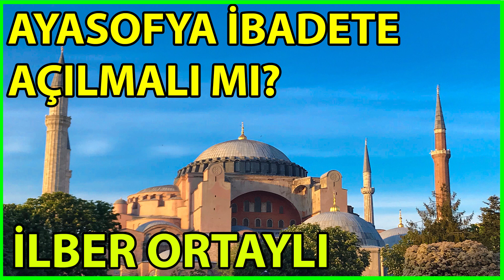AYASOFYA İBADETE AÇILMALI MI? (İlber Ortaylı, Ayasofya Camii Ne Zaman İbadete Açılacak mı?)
AYASOFYA İBADETE AÇILMALI MI? Ayasofya ibadete ne zaman açılacak, açılacak mı? ne zaman kapatıldı, ne zaman müze oldu?  İlber Ortaylı Müze mi İbadethane mi?
Ayasofya'nın, 24 Kasım 1934'teki Bakanlar Kurulu kararıyla müze olarak yeniden açılmasına karar verildi. Ayasofya Müzesi, 1 Şubat 1935'te müze olarak ziyaretçilere açıldı.